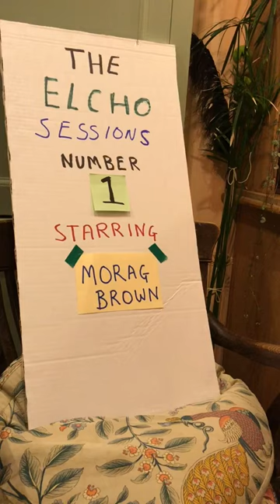The Elcho Sessions 1. CATH and THE BONNY BRAES OF ELCHO starring Morag Brown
Two of my tunes recorded live in The Great Hall of Elcho Street, Peebles on 5th December 2022.
Julian Goodacre- Leicestershire Smallpipe D & A chanters, Low D whistle
Morag Brown- 5 string fiddle
Video – Pat Goodacre
Best Boy- Ivor Powell